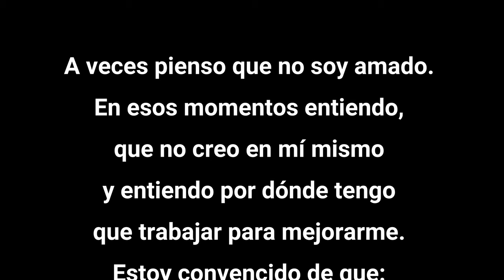Primera vez en Acapulco, Playa Bonfil.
56°

Llegamos en playa Bonfin en Acapulco y conocimos muchas cosas y paseamos  en esta hermosa playa.

Sorpresas Caminando